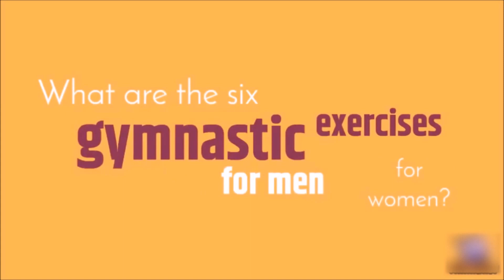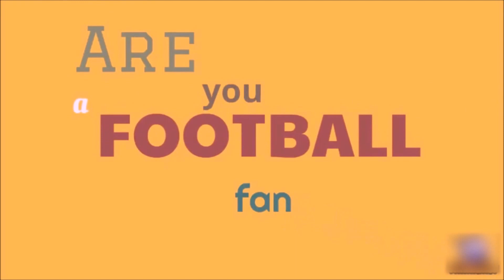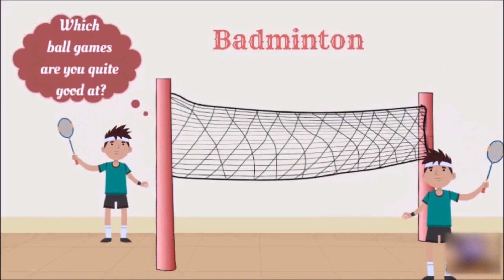English Lesson About Sport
English lesson about the Sport. How many type of sports do you know?

Martin Gauffin : Bateria brasileira , Salty breeze